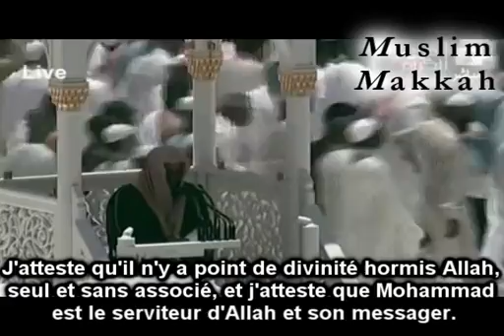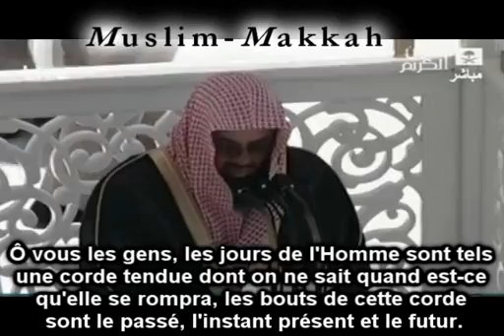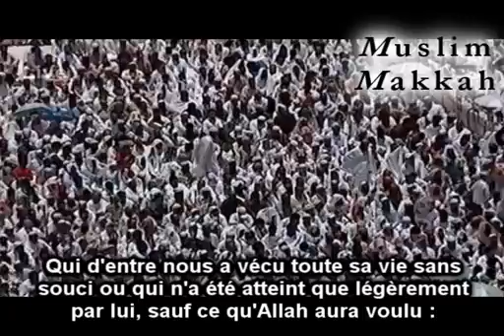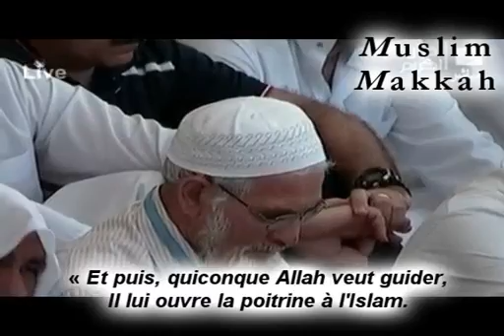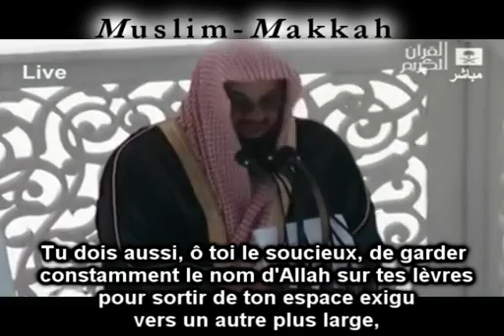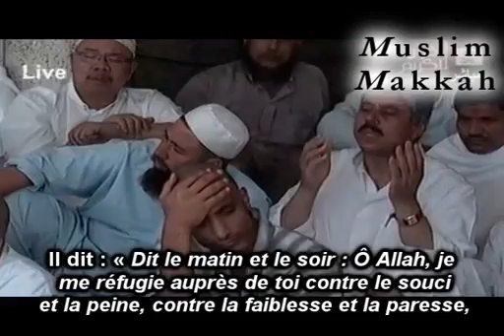Khoutba ( le danger des soucis ) Ramus.mp4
Amine ya Rabbi